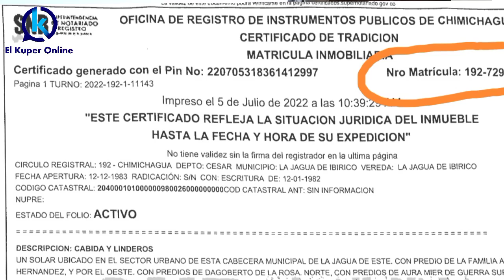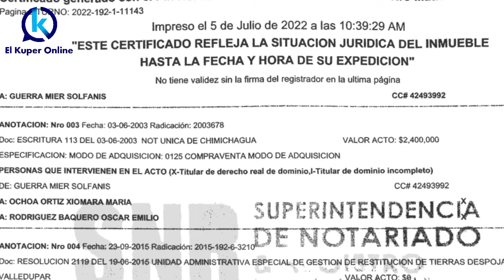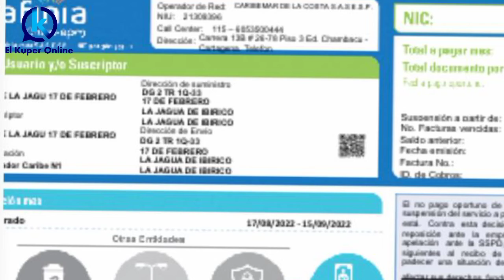APARECE PROPIETARIO DEL LOTE DE LAS PISCINAS VIEJAS EN LA JAGUA DE IBIRICO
El señor Oscar Rodríguez, es la persona que después de veinte  años y con documento en mano reclama un predio que seria del municipio de La Jagua de ibirico.